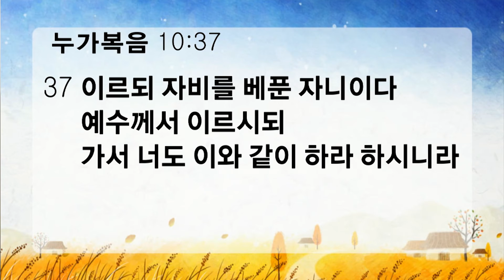[ 20131020 ] 찬양예배 (박지운 목사) - 나의 이웃, 누군가의 이웃 (누가복음 10장 25~37절)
25  어떤 율법교사가 일어나 예수를 시험하여 이르되 선생님 내가 무엇을 하여야 영생을 얻으리이까

26  예수께서 이르시되 율법에 무엇이라 기록되었으며 네가 어떻게 읽느냐

27  대답하여 이르되 ㄱ)네 마음을 다하며 목숨을 다하며 힘을 다하며 뜻을 다하여 주 너의 하나님을 사랑하고 또한 ㄴ)네 이웃을 네 자신 같이 사랑하라 하였나이다

28  예수께서 이르시되 네 대답이 옳도다 이를 행하라 그러면 살리라 하시니

29  그 사람이 자기를 옳게 보이려고 예수께 여짜오되 그러면 내 이웃이 누구니이까

30  예수께서 대답하여 이르시되 어떤 사람이 예루살렘에서 여리고로 내려가다가 강도를 만나매 강도들이 그 옷을 벗기고 때려 거의 죽은 것을 버리고 갔더라

31  마침 한 제사장이 그 길로 내려가다가 그를 보고 피하여 지나가고

32  또 이와 같이 한 레위인도 그 곳에 이르러 그를 보고 피하여 지나가되

33  어떤 사마리아 사람은 여행하는 중 거기 이르러 그를 보고 불쌍히 여겨

34  가까이 가서 기름과 포도주를 그 상처에 붓고 싸매고 자기 짐승에 태워 주막으로 데리고 가서 돌보아 주니라

35  그 이튿날 그가 주막 주인에게 2)데나리온 둘을 내어 주며 이르되 이 사람을 돌보아 주라 비용이 더 들면 내가 돌아올 때에 갚으리라 하였으니

36  네 생각에는 이 세 사람 중에 누가 강도 만난 자의 이웃이 되겠느냐

37  이르되 자비를 베푼 자니이다 예수께서 이르시되 가서 너도 이와 같이 하라 하시니라